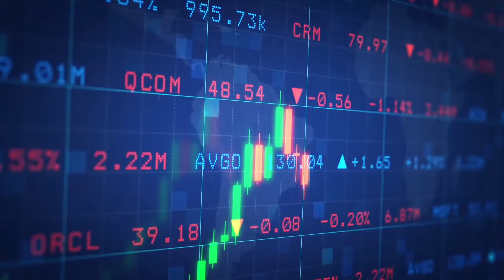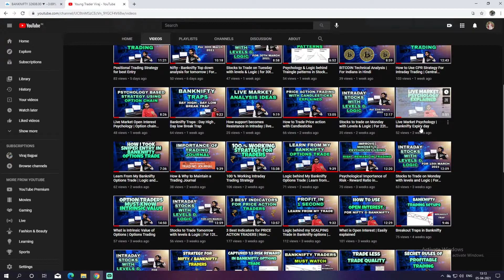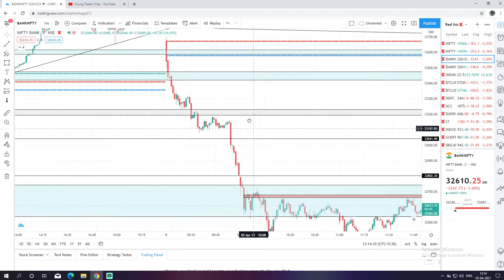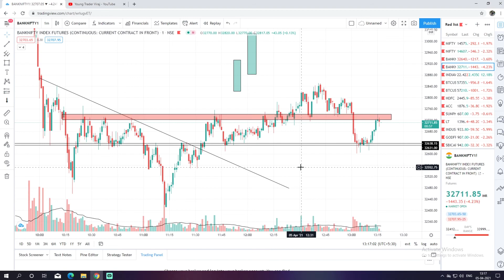How to identify a Fake breakout in Banknifty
Whatsapp for Live Classes  & Learning Details :- 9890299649